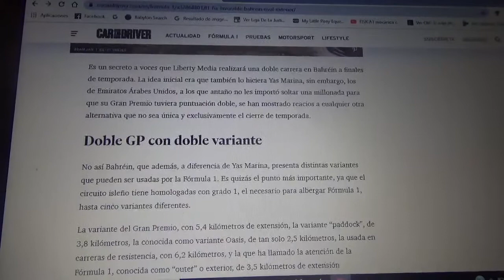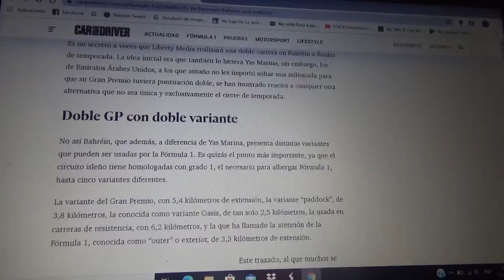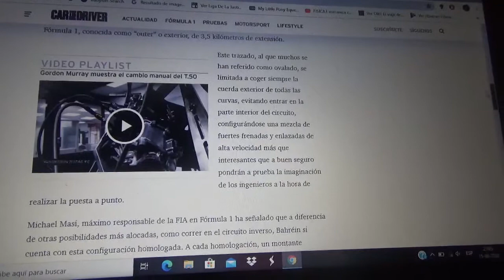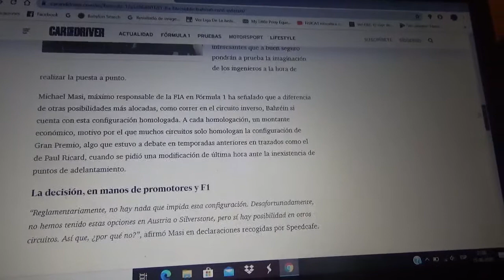La FIA esta a favor de la configuración exterior de Bahrein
Esta variante que evitaría el interior de la pista es del gusto de la Fórmula 1 y es muy real que haya posibilidad